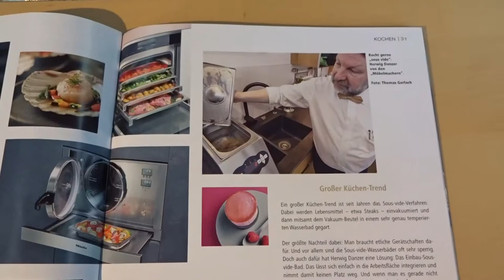Hightech in den Küchen der Möbelmacher